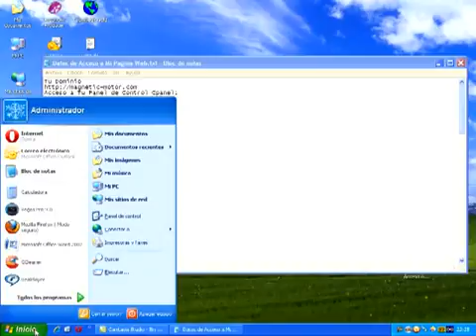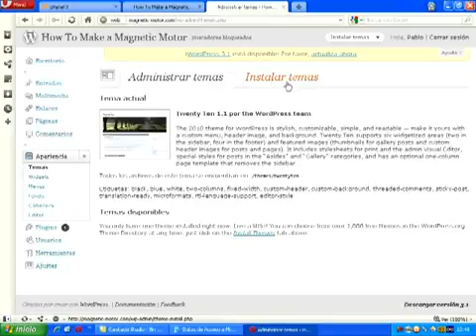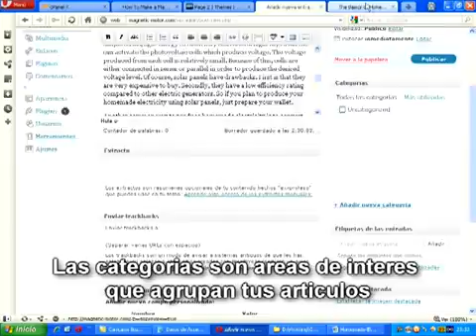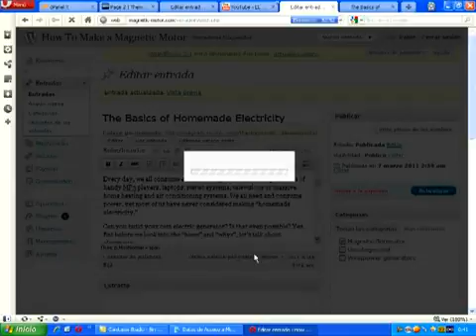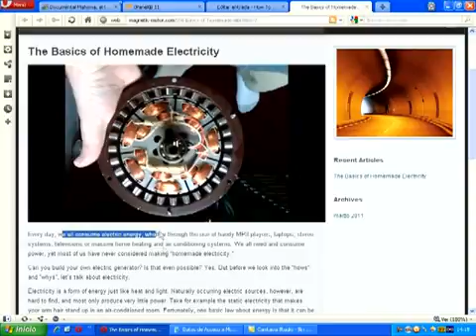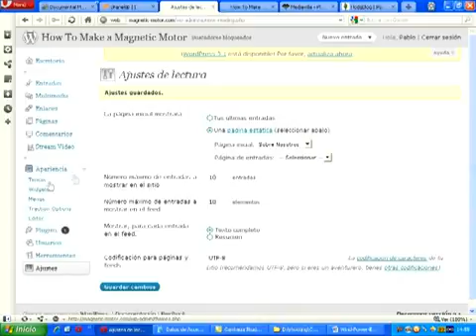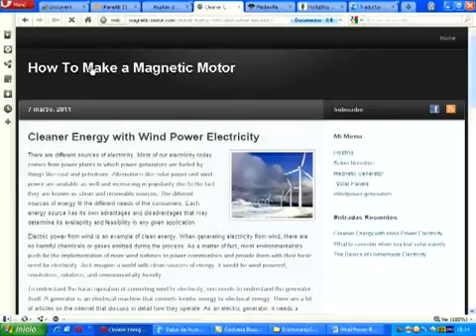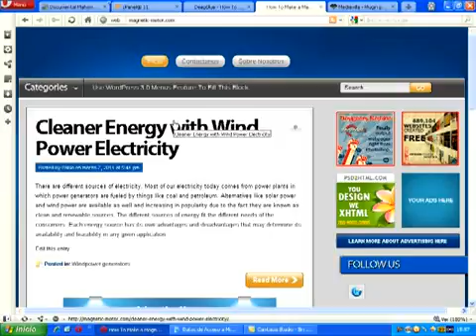Como crear Pagina Web con WordPress #2